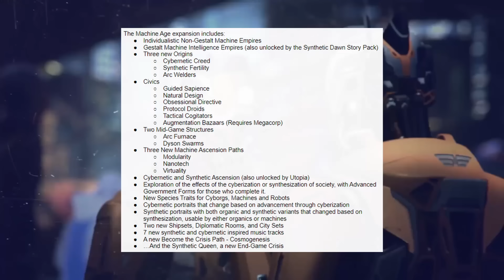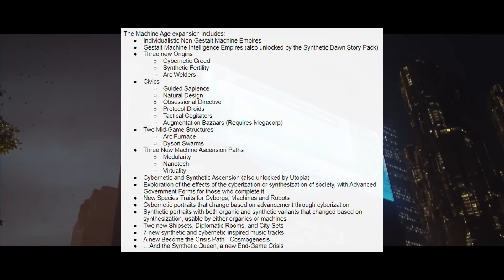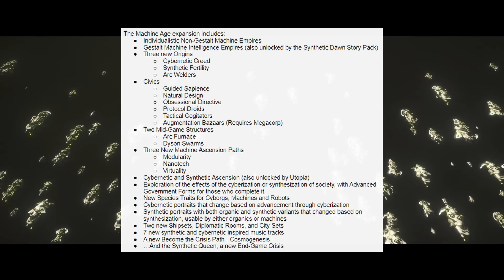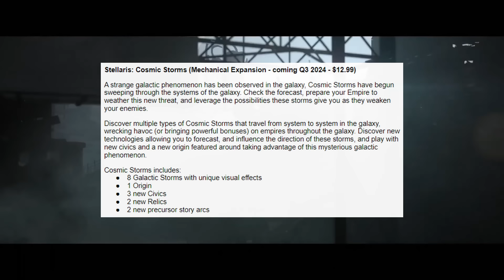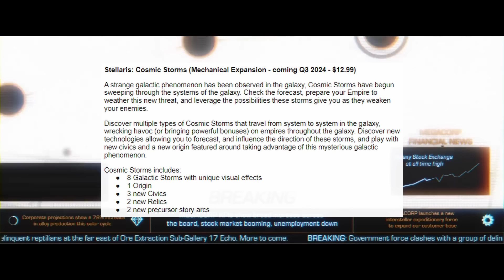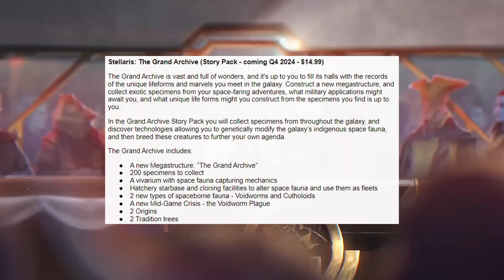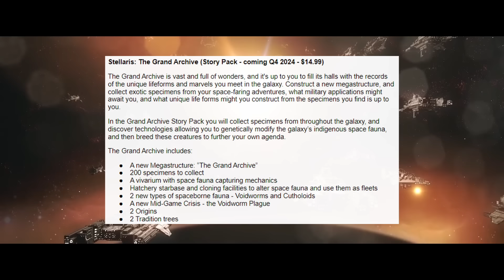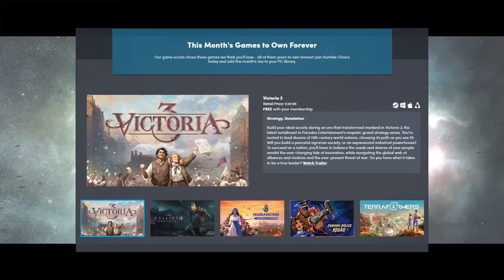Stellaris TWO NEW DLC Announced & Endgame Crisis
Stellaris has TWO NEW DLC coming after the release of The Machine Age. Oh and the end of the universe has come. Lets check out the what's new with Stellaris and the new endgame crisis, the Synthetic Queen!

Catch up on all of the new content coming with The Machine Age in this playlist

Chapters:
0:00 What Is Happening?!
0:50 Release Date Announced
3:09 Rick The Cube
4:12 The Machine Age Full Features
8:14 NEW Cosmic Storms DLC
10:39 NEW Grand Archive DLC
13:51 Season 8 Expansion Pass
16:10 NEW Endgame Crisis Says Hello
17:29 The Synthetic Queen